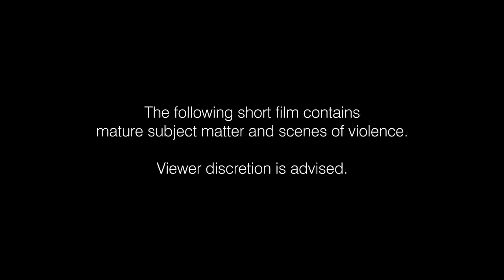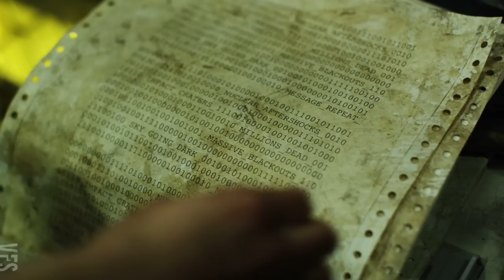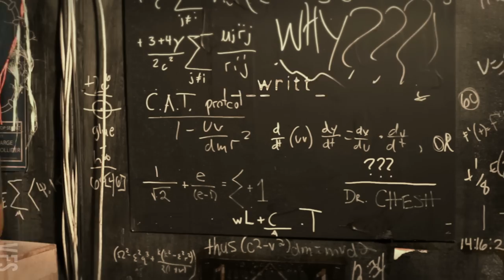The Jabberwock - Vancouver Film School (VFS)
Created by Vancouver Film School students Shawn Hache, Skye Radies, Zach Hill, and Maria Lozano through the VFS Entertainment Business Management program.